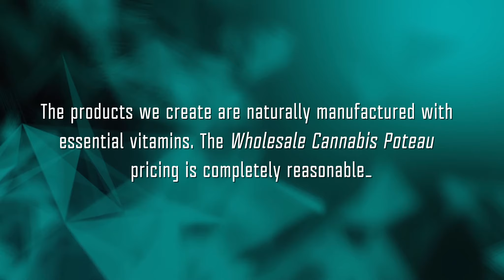Wholesale Cannabis Poteau - Factors Involved to become a Wholesale Cannabis Poteau with DreamWoRx OK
Firstly, Cannabis is the most resonating business in the U.S. According to recent stats, In 2019, the pharma industry forecast to contribute 65 million U.S. dollars for the sale of CBD in the United States. At this juncture, DreamwoRx Botanicals is a premium provider of Wholesale Cannabis Poteau products. In this view, we have a wide range of supplies which are effective to the body.

Category
Description
Label
Count / Unit
MSRP
DISTRIBUTION
GUMMIES SQUARES 1000mg 50 count $79.99 $35.00
GUMMIES SQUARES 500mg 25 count $44.99 $20.00
GUMMIES LETTERS 1000mg 40 count $79.99 $35.00
TINCTURES Wellness, Sleep, Relax, Relief, Natural 1000mg 30ml bottle $59.99 $25.00
TINCTURES Wellness, Sleep, Relax, Relief, Natural 3000mg 30ml bottle $89.99 $40.00
TINCTURES Wellness, Sleep, Relax, Relief, Natural 5000mg 30ml bottle $124.99 $55.00
GEL CAPSULES Full Spectrum 750mg 30 count $69.99 $30.00
GEL CAPSULES Full Spectrum 1000mg 40 count $79.99 $35.00
FLOWER CBG 1 lb 454 grams  $700.00
FLOWER CBG ½ lb 227 grams  $375.00
FLOWER CBG ¼ lb 114 grams  $200.00

Wholesale Cannabis Poteau CBG Isolate Wholesale Prices Tulsa DreamwoRx Botanicals CBD CBG Cannabis Bulk Wholesale Reseller White Private Label Poteau Tulsa Oklahoma
Reason for Wholesale Cannabis Poteau Growth:
In reality, the potentiality of Cannabis products is well-known in Oklahoma. And now, the market is growing consistently with new products. Moreover, the people are in search of the best. In-demand opportunity created a high Wholesale Cannabis Poteau opportunity. Further, the medical benefits of Cannabis plants are the major reason for this demand. Thus, the benefits are relief of chronic pain, improving lung function and many more.  DreamwoRx Botanicals is a large scale manufacturer of CBD products such as CBD Oil, Capsules, Vaping and others.

Furthermore, we provide a white labeling facility for the companies. And also to the people to enhance the products based on requirement. Because, the products we create are naturally manufactured with useful vitamins. Hence, the Wholesale Cannabis Poteau pricing is completely reasonable. This is the reason which it can be choosy.

Why DreamwoRx Botanicals Wholesale Cannabis Poteau:
Finally, We wish to make better products. This makes your living better than before. Therefore, DreamwoRx Botanicals produce exceptional products which can reduce anxiety, blood pressure and are suggested by many health experts. At the end, we are very happy to share thousands of happy customers. Moreover, we also provide door delivery services. Check our official website for more information about the products. Thus, choose the appropriate products to stay healthy.

Do you want to learn more about CBG hemp Tulsa?

Moreover, would you like to schedule a meeting with us? Schedule Here!